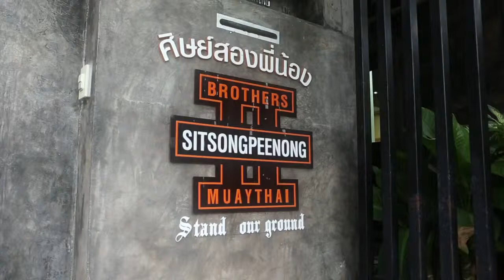Krush.58 トレイラー卜部弘嵩／Krush.58 Trailer URABE HIROTAKA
9月12日（土）後楽園ホール Krush.58にてKrush-60kg王座防衛戦を行う卜部弘嵩。8月に日本を離れ単身タイ修行に向かった王者を直撃！

9月4日（金）東京・町田のK-1ジムドラゴンにて、9月12日（土）東京・後楽園ホールで開催される「Krush.58」にてKrush -60kgタイトルマッチを行う、Krush.

9月11日（金）東京・大久保にあるGENスポーツパレスにて、東京・後楽園ホールで開催される「Krush.58」の大会前日会見が行われた。